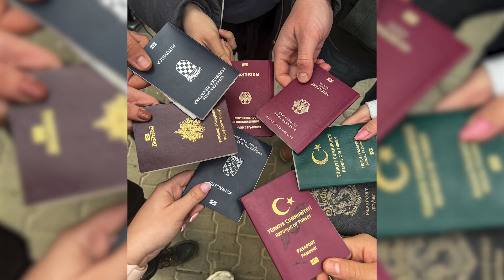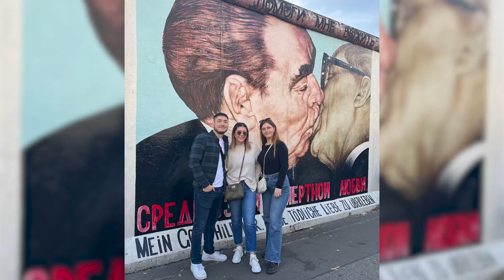„Zakasnila sam s prijavom, ali na kraju su me ipak pustili“ – studentica Lea o Erasmusu u Poljskoj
Studenti koji su iskoristili Erasmus prilike u svakoj novoj StudiGO epizodi otkrivaju nova iskustva o kojima do sada nismo imali prilike čuti. Jedna od njih je i studentica Lea koja je nekoliko mjeseci provela u Poljskoj, gdje je živjela i studirala na Erasmus razmjeni. Njezin primarni problem cjelokupnog putovanja bila je prijava – prvi i početni korak svake razmjene. Kakvih je poteškoća imala, a i kako ih je na kraju riješila u suradnji s koordinatoricom vlastitog fakulteta u Hrvatskoj, doznajte u novoj epizodi!